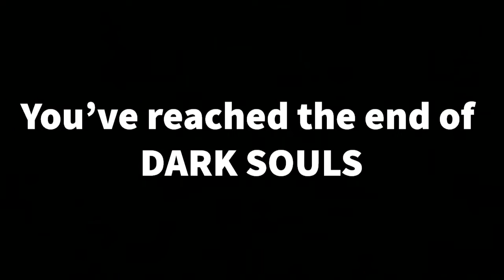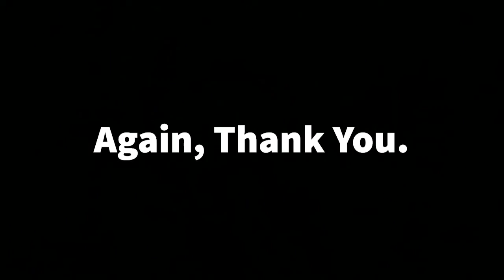Hidetaka Miyazaki Artist Project.